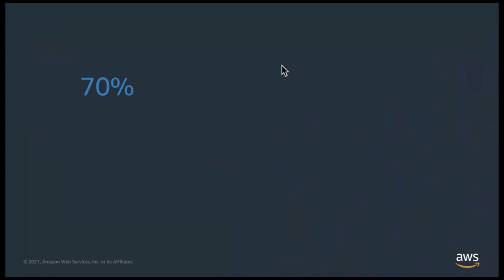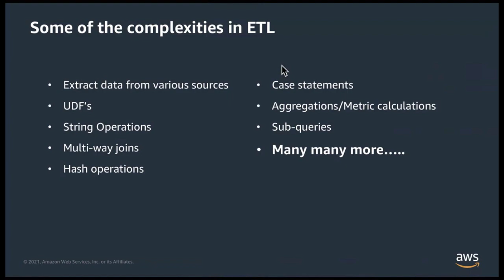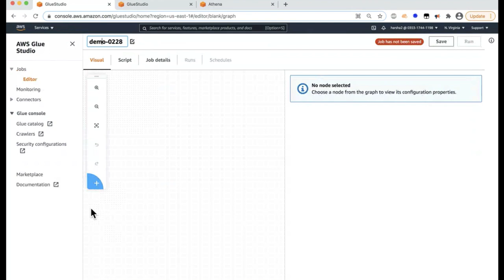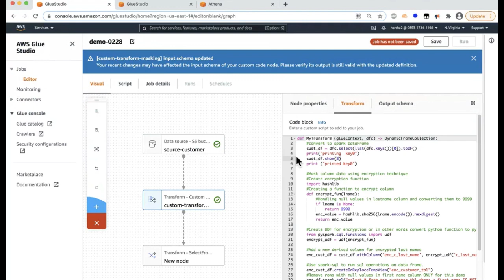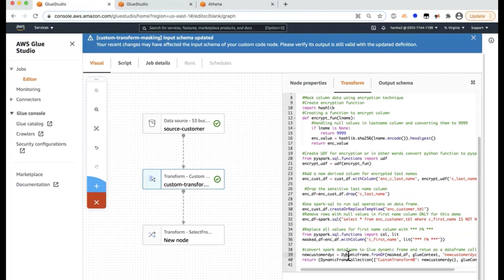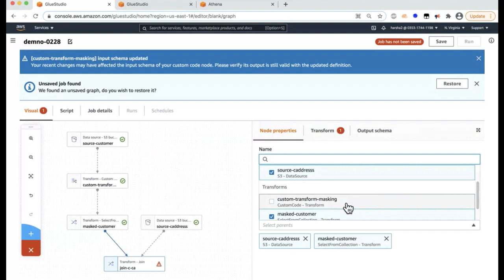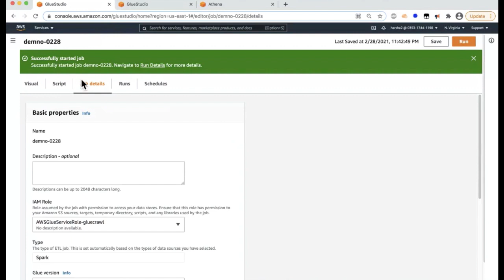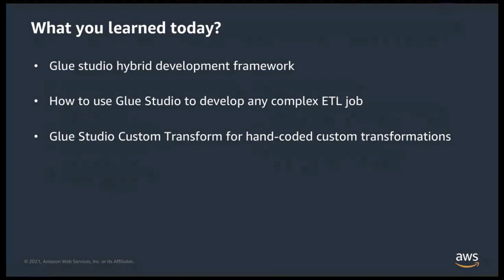Working with AWS Glue Studio - Part 2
This video helps you learn how AWS Glue studio enables you to leverage a hybrid development experience when building complex ETL jobs. The demo in the video helps you develop a data masking job using Glue studio.